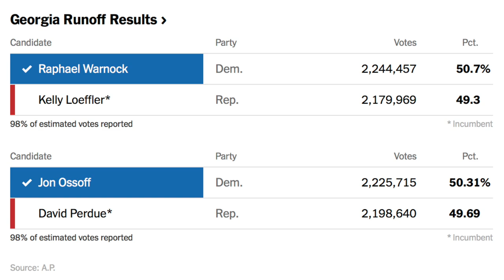Democrats Retook the U.S. Senate—Now What?